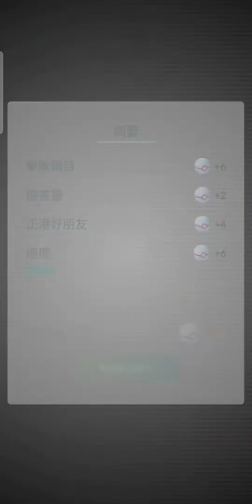I caught a new pokemon Nihilego in pokemon go😜